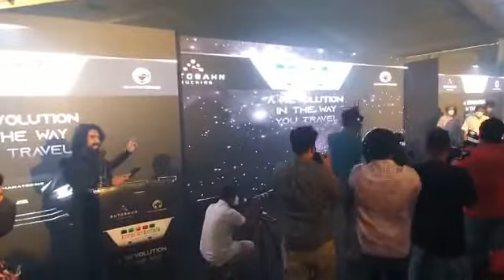The BharatBenz Caravan Has Finally Arrived | Keravan Kerala | JCBL Ltd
It's finally here! The BharatBenz Caravan is unveiled in all its glory. With a close collaboration from Autobahn Trucking, BharatBenz, and JCBL, this unique luxury vehicle is ready to transform the way you explore God's own country.